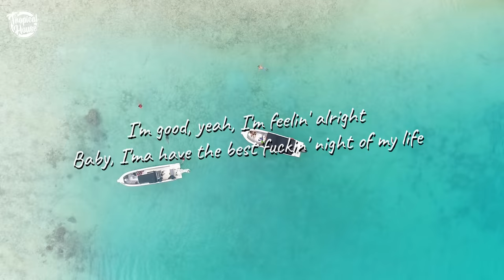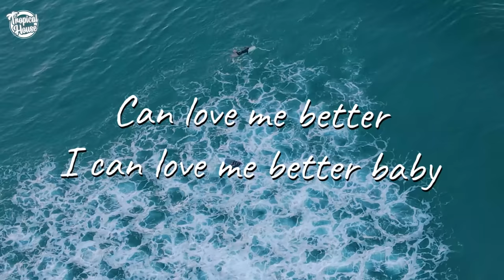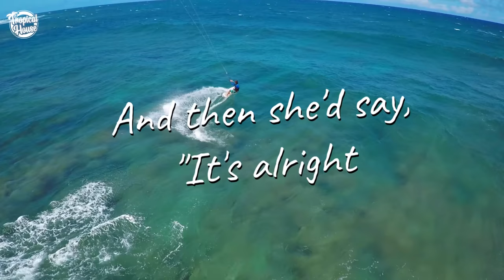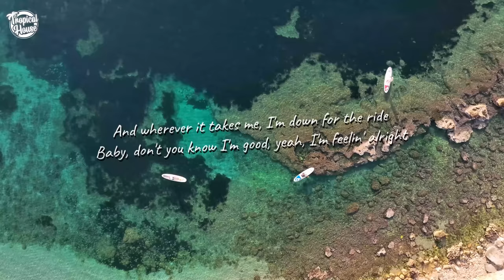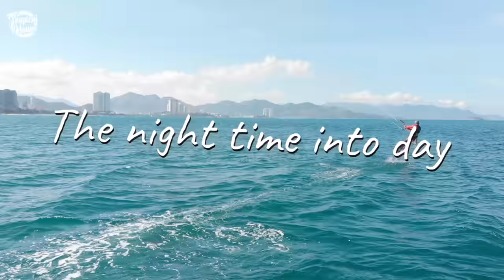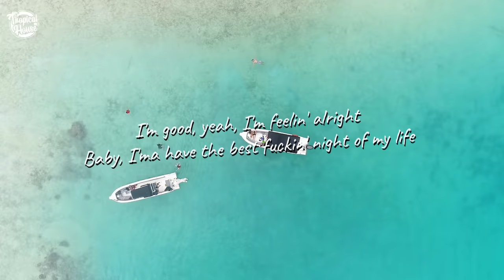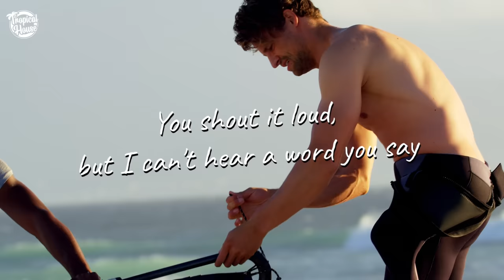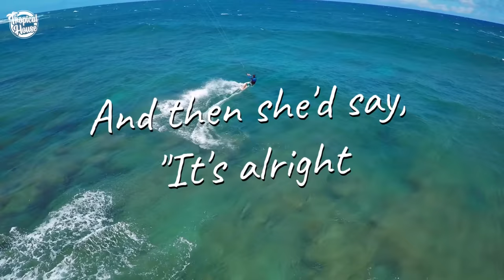Avicii, Maroon 5, Coldplay, Ellie Goulding, Calvin Harris Cover 🌥️ Best of Vocal Deep House Mix #18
00:00 Dj Alex Man, Dj Diac, HALUNA - I’m Blue
03:11 Harddope, LexMorris, Veronica Bravo - Flowers
05:26 Titov, Rachela - Titanium
08:19 Dream Chaos, Della - Supergirl
11:36 Veronica Bravo, PHURS - Can't Get You Out Of My Head
14:23 Cornel Dascalu, DJ Diac, Margad - All Good Things
16:49 LexMorris, RachelA - Wolves
19:19 Dj Goja, Magic Phase - Calm Down
22:21 Alban Chela, Jessica Chertock - Lonely Together
25:02 Ben Plum, Alosa - Girls Like You
27:49 LexMorris, PACANI, HALUNA - Outside
30:20 Twin, Margad - Sunflower
32:45 Veronica Bravo, Le Bober - Faded
35:29 Twin, Veronica Bravo - We Don't Talk Anymore
38:29 Alban Chela, Mike L, Overheat - Love Yourself
41:35 Ben Plum, Tart - What Do You Mean
44:30 Le Bober - More Than You Know
47:40 Cale, HALUNA - Hymn For The Weekend
50:15 Twin, Jessica Chertock - Hot N Cold
52:46 Le Bober, Britt - Sugar
55:43 PHURS, SOLDIER GIRL - Better Now
58:11 ReMan, Zentone, Banny - Mockingbird
1:00:30 Deepest, AMHouse _ Taylor Mosley - Relax
1:03:10 PACANI ft. Veronica Bravo - Cool For The Summer (VIP Edit)
1:06:16 Max Martis , Elise Lieberth - Deja Vu
1:09:02 Dj Alex Man, Dj Diac, HALUNA - I’m Blue
1:12:13 Harddope, LexMorris, Veronica Bravo - Flowers
1:14:28 Titov, Rachela - Titanium
1:17:22 Dream Chaos, Della - Supergirl
1:20:39 Veronica Bravo, PHURS - Can't Get You Out Of My Head
1:23:26 Cornel Dascalu, DJ Diac, Margad - All Good Things
1:25:51 LexMorris, RachelA - Wolves
1:28:22 Dj Goja, Magic Phase - Calm Down
1:31:24 Alban Chela, Jessica Chertock - Lonely Together
1:34:04 Ben Plum, Alosa - Girls Like You
1:36:51 LexMorris, PACANI, HALUNA - Outside
1:39:23 Twin, Margad - Sunflower
1:41:47 Veronica Bravo, Le Bober - Faded
1:44:32 Twin, Veronica Bravo - We Don't Talk Anymore
1:47:32 Alban Chela, Mike L, Overheat - Love Yourself
1:50:38 Ben Plum, Tart - What Do You Mean
1:53:33 Le Bober - More Than You Know
1:56:42 Cale, HALUNA - Hymn For The Weekend
1:59:17 Twin, Jessica Chertock - Hot N Cold
2:01:48 Le Bober, Britt - Sugar
2:04:45 PHURS, SOLDIER GIRL - Better Now
2:07:13 ReMan, Zentone, Banny - Mockingbird
2:09:32 Deepest, AMHouse _ Taylor Mosley - Relax
2:12:12 PACANI ft. Veronica Bravo - Cool For The Summer (VIP Edit)
2:15:19 Max Martis , Elise Lieberth - Deja Vu
2:18:04 Dj Alex Man, Dj Diac, HALUNA - I’m Blue
2:21:16 Harddope, LexMorris, Veronica Bravo - Flowers
2:23:31 Titov, Rachela - Titanium
2:26:24 Dream Chaos, Della - Supergirl
2:29:41 Veronica Bravo, PHURS - Can't Get You Out Of My Head
2:32:28 Cornel Dascalu, DJ Diac, Margad - All Good Things
2:34:54 LexMorris, RachelA - Wolves
2:37:24 Dj Goja, Magic Phase - Calm Down
2:40:26 Alban Chela, Jessica Chertock - Lonely Together
2:43:07 Ben Plum, Alosa - Girls Like You
2:45:54 LexMorris, PACANI, HALUNA - Outside
2:48:25 Twin, Margad - Sunflower
2:50:49 Veronica Bravo, Le Bober - Faded
2:53:34 Twin, Veronica Bravo - We Don't Talk Anymore
2:56:34 Alban Chela, Mike L, Overheat - Love Yourself
2:59:40 Ben Plum, Tart - What Do You Mean
3:02:35 Le Bober - More Than You Know
3:05:45 Cale, HALUNA - Hymn For The Weekend
3:08:20 Twin, Jessica Chertock - Hot N Cold
3:10:51 Le Bober, Britt - Sugar
3:13:47 PHURS, SOLDIER GIRL - Better Now
3:16:15 ReMan, Zentone, Banny - Mockingbird
3:18:35 Deepest, AMHouse _ Taylor Mosley - Relax
3:21:15 PACANI ft. Veronica Bravo - Cool For The Summer (VIP Edit)
3:24:21 Max Martis , Elise Lieberth - Deja Vu